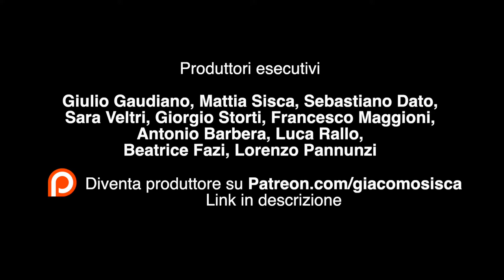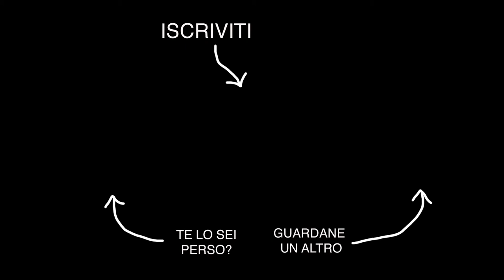GRAZIE LOS ANGELES • Episodio 265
Siamo arrivati alla fine di questo viaggio così speciale. Los Angeles, GRAZIE.  Qual è stato il tuo episodio preferito? Scrivilo nei commenti 🤓

ACTION CAMERA

🎵MUSICA